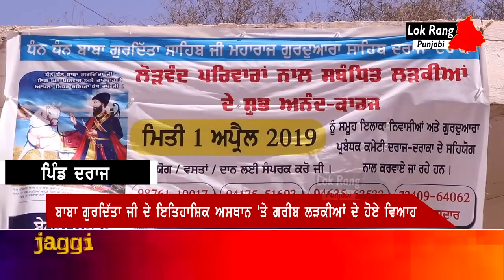ਬਾਬਾ ਗੁਰਦਿੱਤਾ ਜੀ ਦੇ ਇਤਿਹਾਸ਼ਿਕ ਅਸਥਾਨ 'ਤੇ 2 ਗਰੀਬ ਪਰਿਵਾਰ ਦੀਆਂ ਲੜਕੀਆਂ ਦੇ ਹੋਏ ਵਿਆਹ